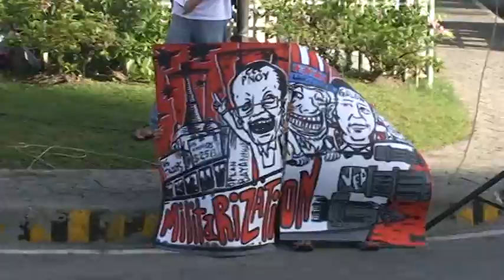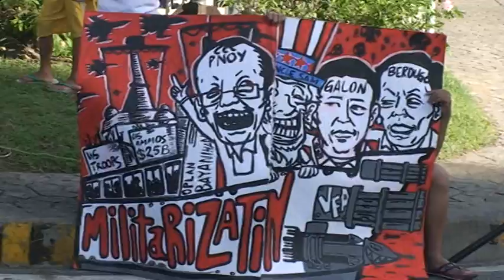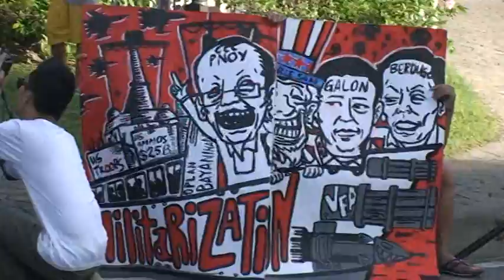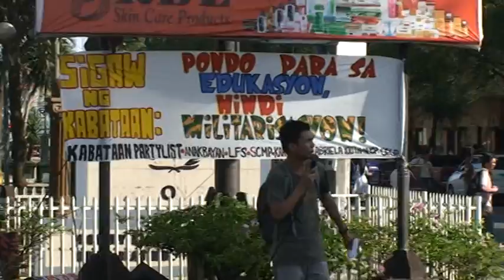Student rally at Ateneo de Davao University - Freedom Park on March 2 2012 -3-